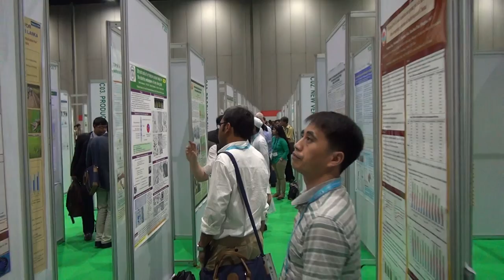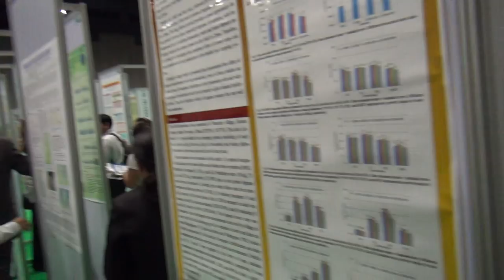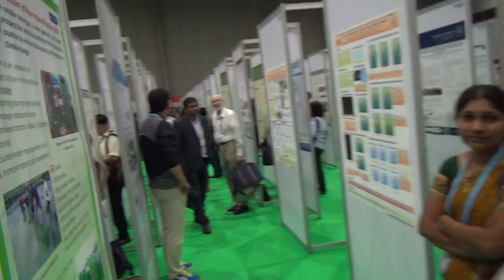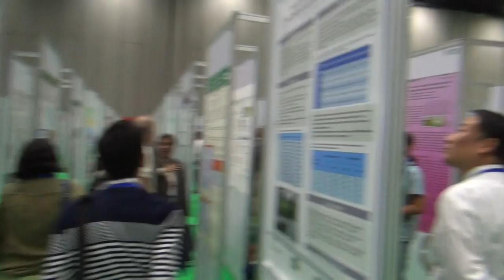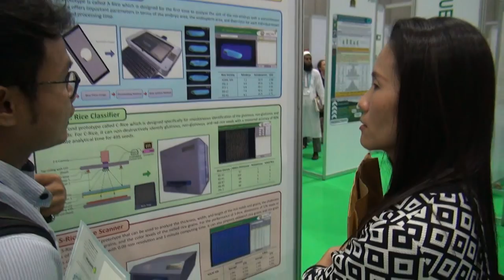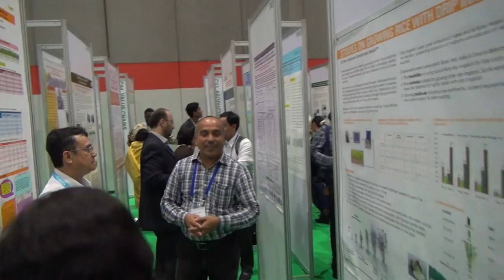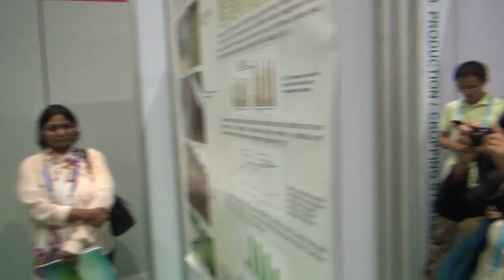A walk down Science Avenue at the 4th International Rice Congress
During the poster sessions during the 4th International Rice Congress (IRC2014), several hundred rice scientists from around the world presented their work representing seven science themes of the International Rice Research Institute (IRRI; and the Global Rice Science Partnership (GRiSP;

C01 GENETIC RESOURCES / PRE-BREEDING

01a. Ex situ conservation and dissemination of rice germplasm

01b. In situ conservation of wild rices
01c. Conservation and use of traditional varieties (incl. on farm conservation)

01d. Taxonomy of rice

01e. Characterization and evaluation of rice genetic diversity, including ‘omics’

01f. Wide hybridization and creating novel gene pools

C02 NEW VARIETIES / RICE BREEDING

02a. Breeding informatics and multi-environment testing

02b. Improved donors and genes/QTL conferring valuable traits

02c. Genes conferring stress tolerance and enhanced nutrition

02d. Rice varieties tolerant of abiotic stresses (incl. pre-breeding physiology)

02e. Improved varieties for intensive production systems

02f. Hybrid rice for the public and private sector

02g. Rice diseases incl. taxonomy, epidemiology, and management

02h. Accelerating genetic gains

02i. C4 rice

C03 PRODUCTION / CROPPING SYSTEMS

03a. Intensive monoculture systems

03b. Diversified intensive systems and crop rotation options

03c. Rainfed lowlands, uplands, and stress-prone environments

03d. Seed systems

03e. Rice pests, incl. taxonomy, ecology, and management

03f. Technologies to mitigate and adapt to climate change

03g. Weeds (incl. red rice) and herbicide resistant rice

03h. Plant and crop physiology and crop modelling

03i. Direct seeded rice and mechanization

03j. Water, soil and nutrient management

C04 VALUE CHAINS

04a. Post-harvest practices, processing, and marketing

04b. Innovative uses of rice straw and rice husks

04c. High quality rices

04d. Innovative rice-based food products

04e. Technology for the improvement of the rice milling process

C05 TECHNOLOGY TARGETING & POLICY

05a. Socio-economic and gender analyses for technology evaluation

05b. Spatial analysis for effective technology targeting

05c. Strategic foresight, priority setting, and impact assessment

05d. Information systems

C06 DELIVERY

06a. Learning, communication tools, and expert response capability

06b. Large scale adoption of rice technologies in South Asia

06c. Large scale adoption of rice technologies in Southeast and East Asia

06d. Large scale adoption of rice technologies in Africa

06e. Large scale adoption of rice technologies in Latin America and the Caribbean

06f. Inter-regional transfer of rice technology

C07 TEMPERATE RICE

07a. Environment and sustainability

07b. Genetic resources

07c. Genetics and breeding

07d. Production systems and crop management/protection

07e. Grain quality, processing and marketing

07f. Technology transfer